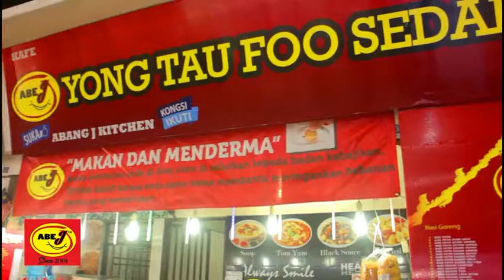Masakan Panas Ala Thai dan Yong Tau Foo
We sell thai-style cuisine and Yong Tau Foo. It is located at Kipmall Masai, Pasir Gudang, Johor. Come visit us.